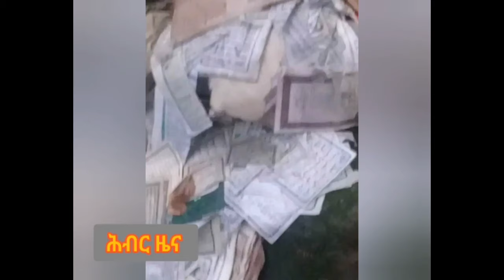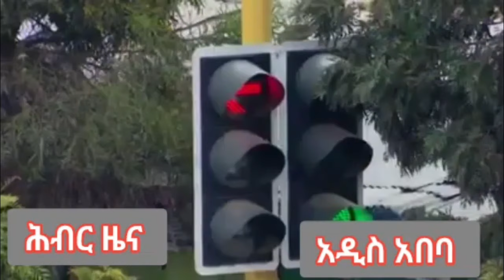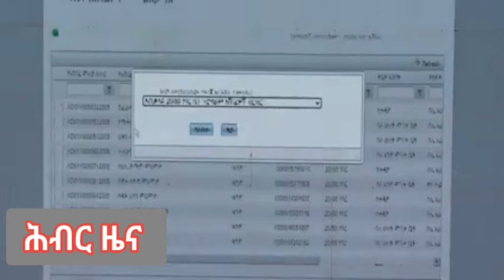የፖሊስ መኮንኑ ጥሪ በእነ አስታጥቄ የመጨረሻ ሰዓት ሩጫ | Hiber Radio with PL Samueal Jun 21,2024